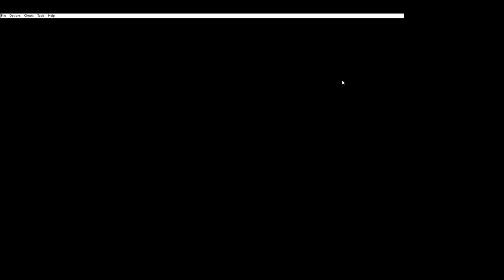journal: Mario kart super circuit part 12